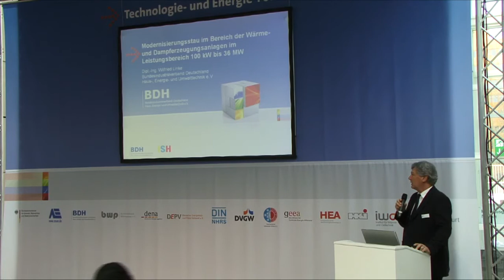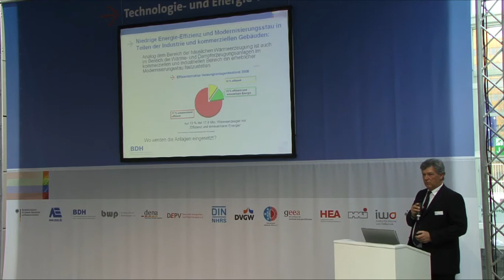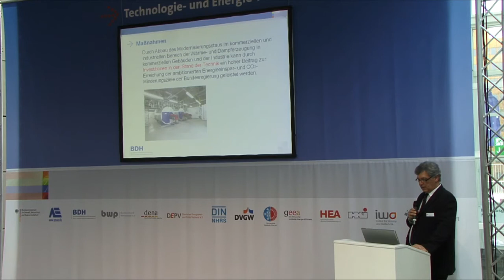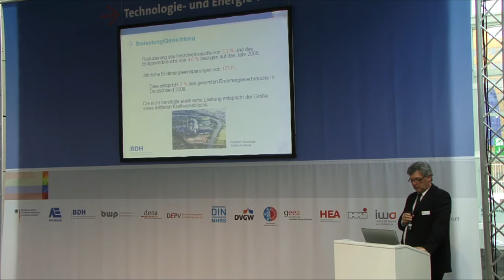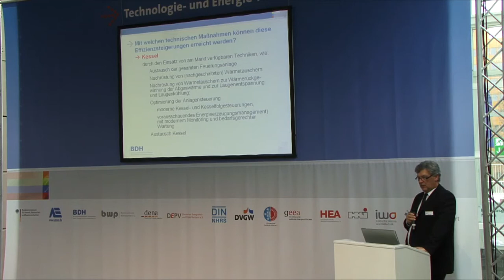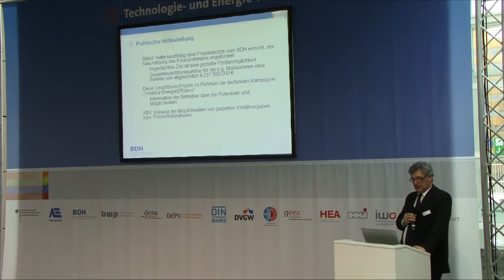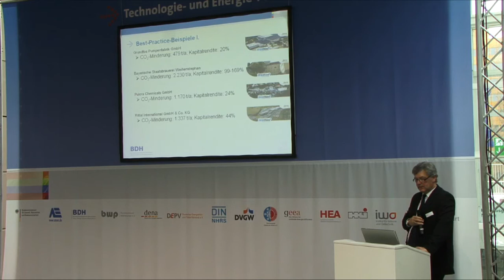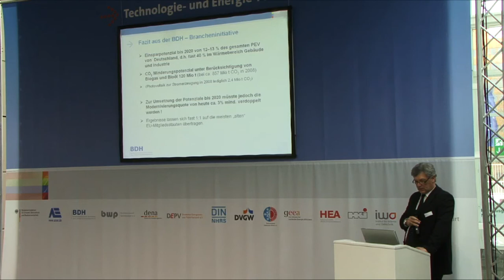Wilfried Linke: Modernisierungsstau Wärme- und Dampferzeugungsanlagen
Vortrag von Wilfried Linke (BDH) am 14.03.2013 auf dem Technologie- und Energie-Forum während der ISH 2013 in Frankfurt.